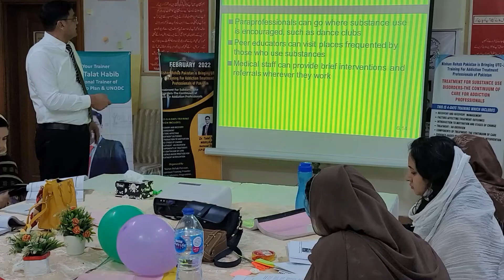Outreach Concept narrated by Dr Talat Habib during UTC 2 training on 20220223 143448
Nishan Rehab Pakistan
House # 1, Street # 9, Bani Gala, Islamabad.

Nishan Rehab Multan
House 86, Main Street Gulshan-e-Mehr, Chongi#6, Bosan Road, Multan